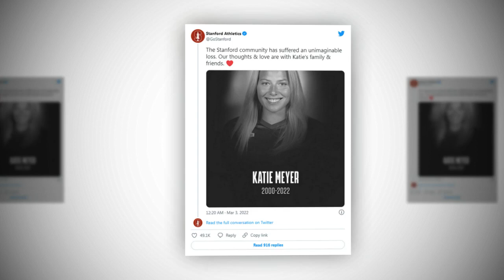Katie Meyer Found Dead: Stanford soccer Star's Tragic Death is Asking Silently to investigate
Katie Meyer was Goalkeeper and Captain at Stanford Soccer Women’s Team. She Born in 2000 and Died in 2022 tragically, she was just 22 years old.

We are publishing the story for Katie Meyer fans only, there is no more reason except the stated one.If you have any complain regarding this video,please contact us directly via email address given on our channel page. We’ll best entertain you and your views.

Lets have fun with Entertainment Tonight. The channel is all studded with your favorite stars of big screen.